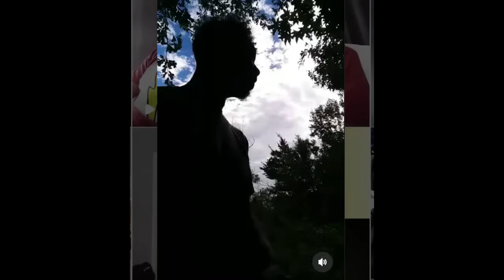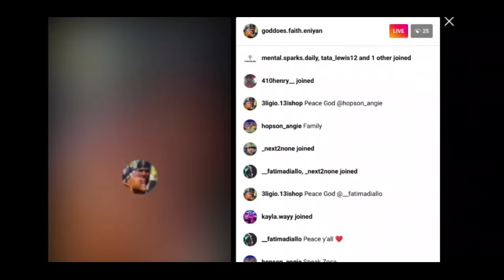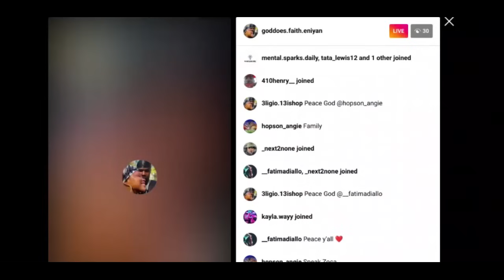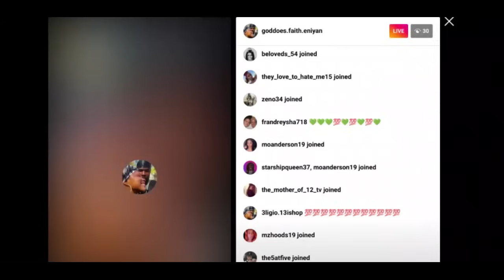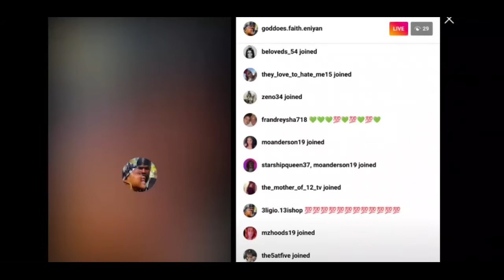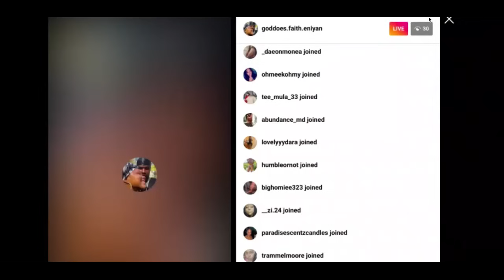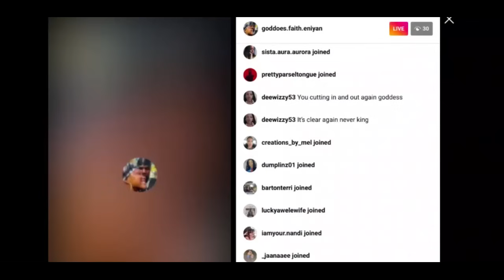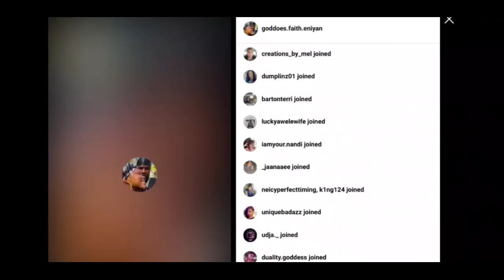KING_WURLD_2020__BIGO FLASHBACK JEWELS DROPPED AND GODDESS_WURLD STILL ON ZOCA NATURE BOY WIFE TOP